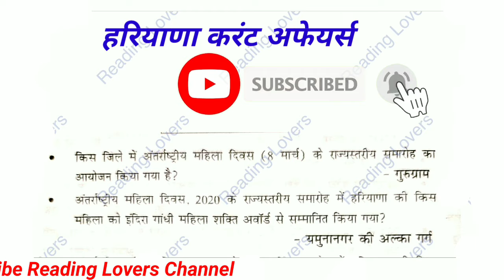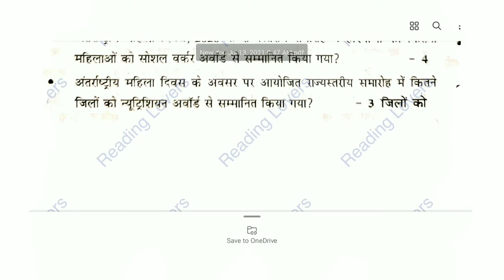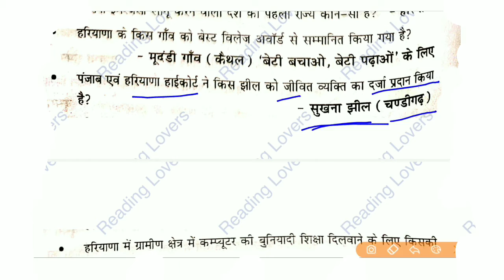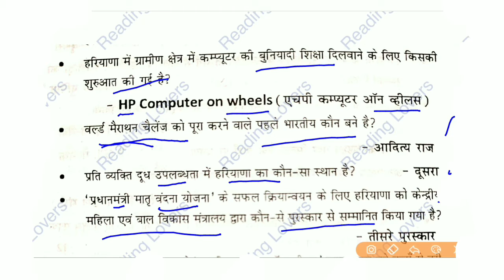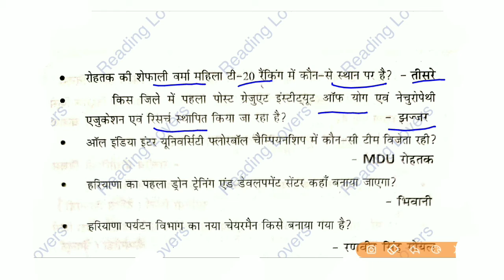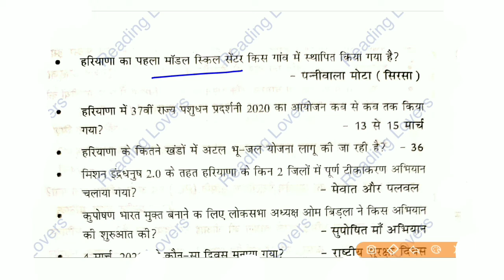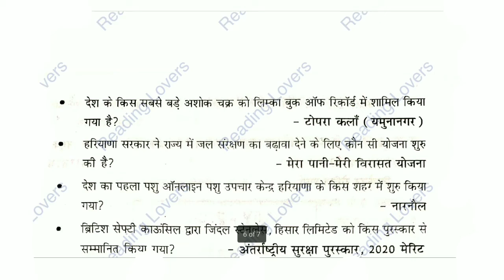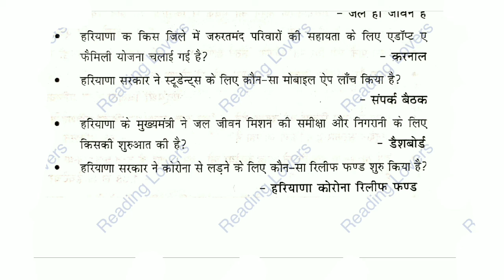haryana gk in hindi for gram sachiv.patwari.pgt exam. haryana gk for si.exam.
HTET TGT PGT PRT POLICE ANGANWARI CLERK GROUP-D JE PATWARI GRAMSACHIV ALL HSSC EXAMS. दोस्तों इस वीडियो में मेरे द्वारा हरियाणा करंट अफेयर्स के महत्वपूर्ण प्रशन करवाए गए हैं।अगर आपको हमारे क्वेश्चन अच्छे लगते हैं तो हमारे चैनल को सब्सक्राइब करें लाइक करें और साथ में बैल वाले आइकन को दबाना ना भूले जिससे आपको हमारे आने वाली वीडियो की नोटिफिकेशन मिलती रहेगी। इस वीडियो की पीडीएफ आप हमारे टेलीग्राम ग्रुप से भी प्राप्त कर सकते हैं। इसका लिंक आपको डिस्क्रिप्शन में मिल जाएगा।

TAGS